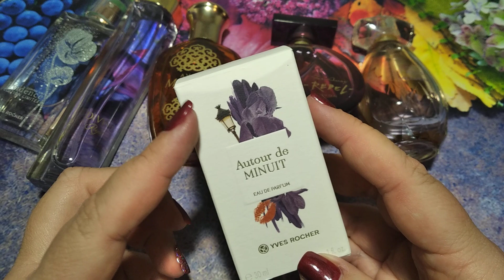♥ АРОМАТЫ ОКТЯБРЯ ♥ МОЙ АРОМАТНЫЙ ОКТЯБРЬ 2022 ♥ ТОП-11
Всем Привет! Мои ароматы ОКТЯБРЯ!